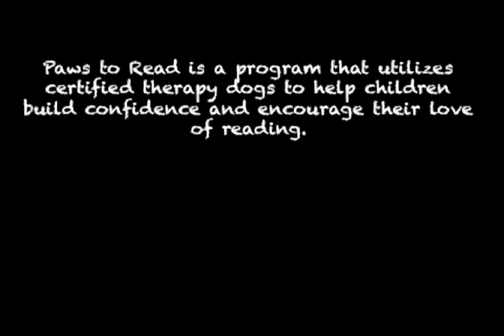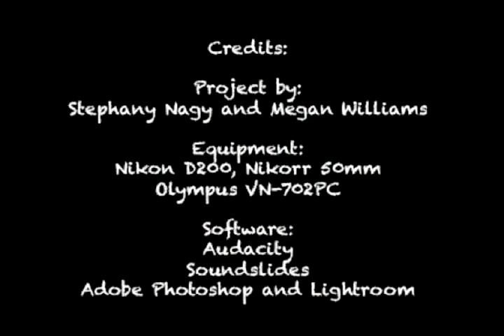be an angel paws to read program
"Paws to Read is a reading program for children and hosted by Be An Angel Therapy Dogs Ministry Inc. The program allows kids to read to certified therapy dogs while improving reading skills and confidence. This video shows some of the kids reading to dogs and how and why they got involved." Story by Stephanie Nagy and Megan Williams